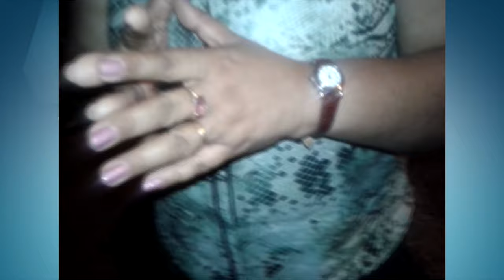Assaltantes sofrem acidente durante tentativa de fuga no centro de Teresina